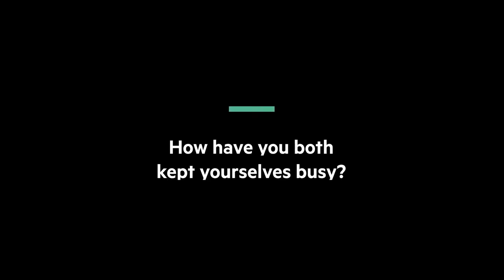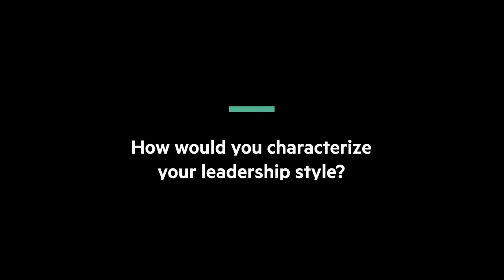Toto Wolff & Susie Wolff Interview - Couple Goals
Toto Wolff & Susie Wolff Interview